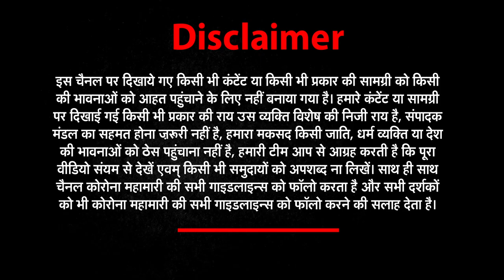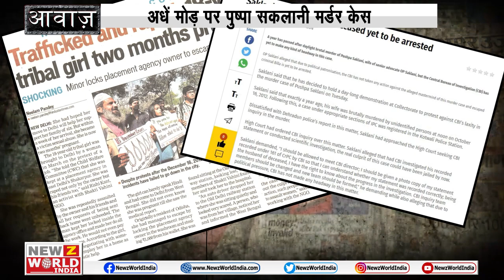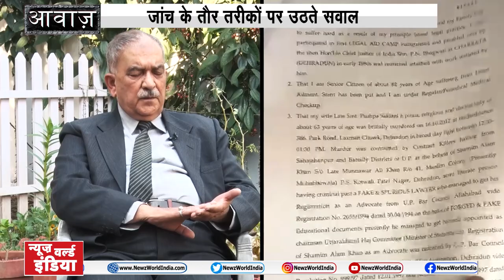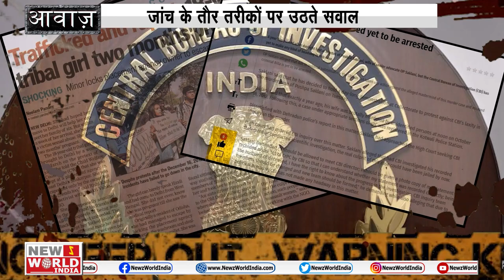JusticeForPushpaSaklani Part-2 | जांच में CBI ने जानबूझकर की लापरवाही? Aawaz with Kavendra Chauhan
सवाल उठता है कि सीबीआई (CBI )जैसी बड़ी एजेंसी के शामिल होने के बावजूद घटना के इतने सालों बाद भी इस हत्या की गुत्थी क्यों नहीं सुलझ पाई. और क्या अब कभी भी मुख्य आरोपी सलाखों के पीछे नहीं जा पाएगा?...और क्या इस हत्या के पीछे का असली सच कभी सामने नहीं आ पाएगा?